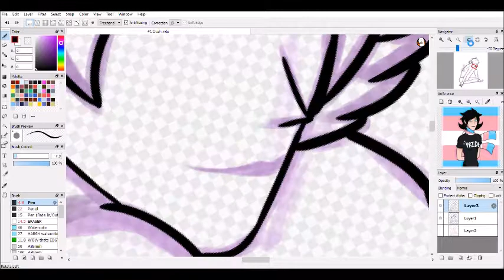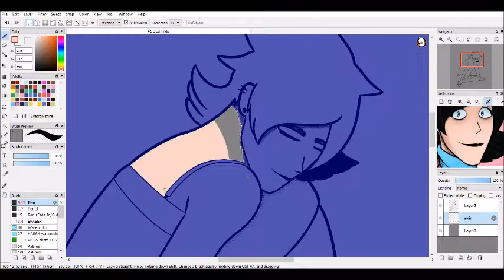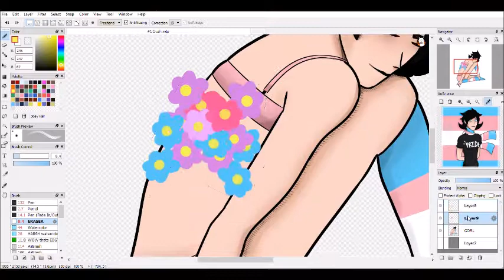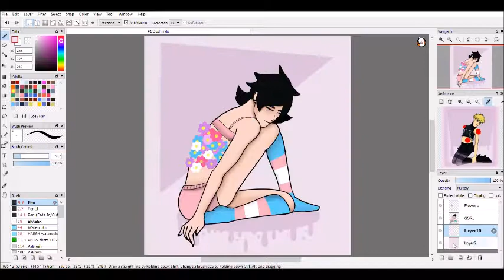Not My Idea.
Hello! This will be another future print of my for the art show I will be attending. Character is mine.

Originally this was going to have a different song but there were some difficulties so I used a different song.